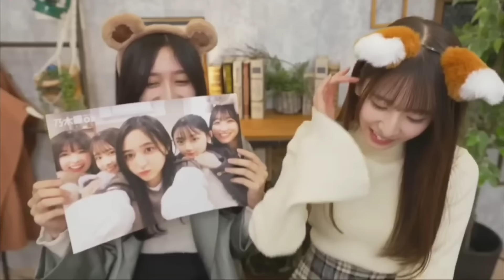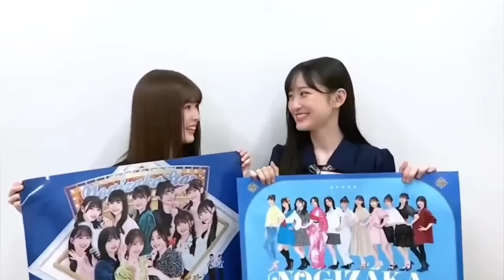一ノ瀬美空♥小川彩 《素直になれない》